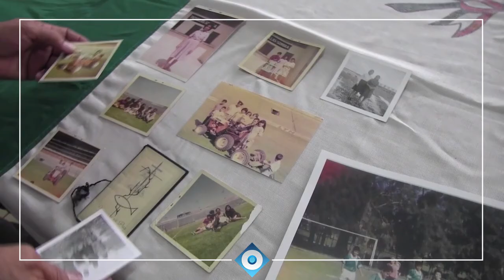Trailer La piel del León | Documento Indigo 1560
En León, Guanajuato convergen un sinfín de personas que desde años se dedican al negocio de la piel, y además comparten la pasión por el  fútbol, al contar con un equipo de primera división en su ciudad. Documento Indigo te muestra la historia de Villa, Armando y Guillermo, leoneses ¡unidos por la piel del León!